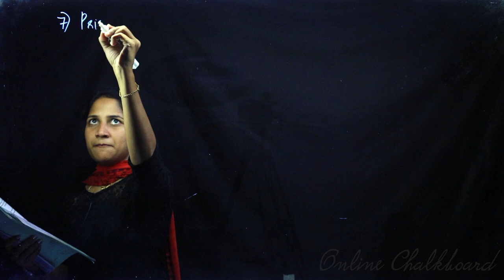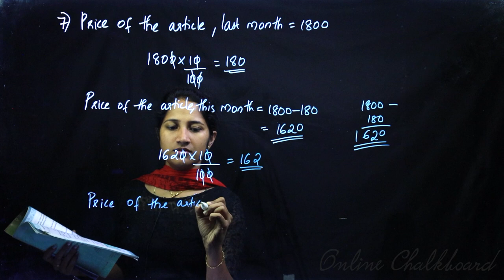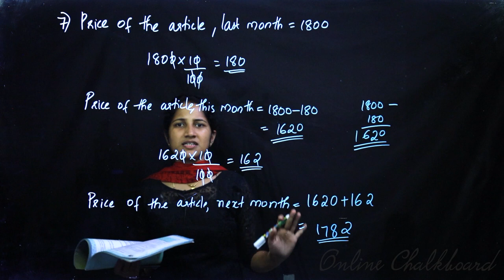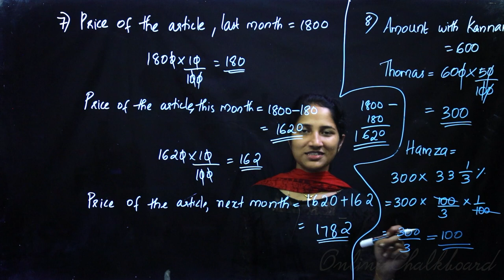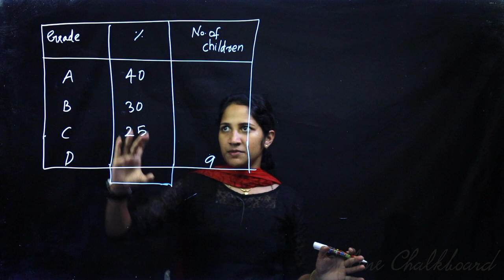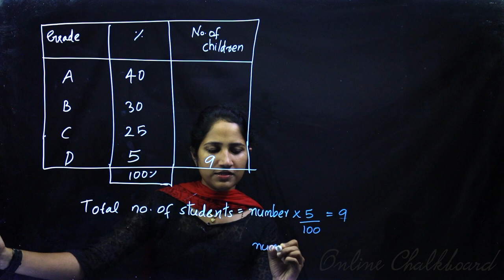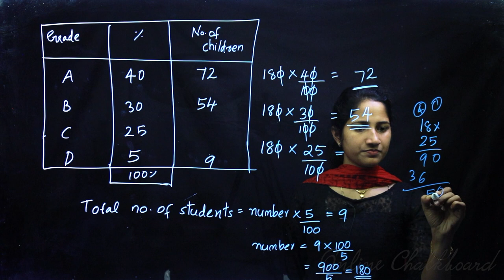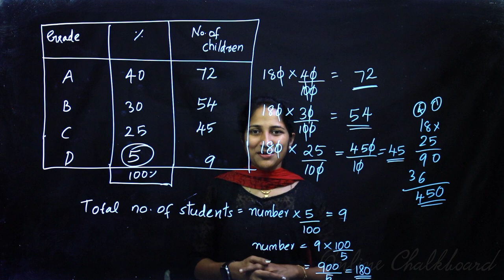Class 6 | MATHS | Chapter 9 - HOW MUCH OF HUNDRED - Part 7 | SCERT | Online Chalkboard